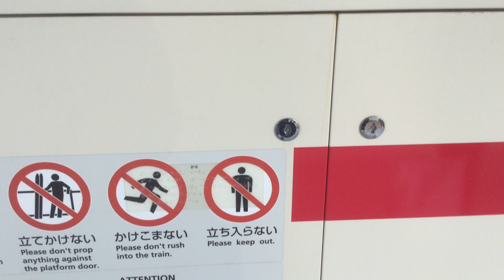東京メトロ10101編成 F特急森林公園行き 菊名駅(TY-16)発車 F LTD.EXP Train Bound For Shinrin-koen(TJ-30)東京メトロ10000系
F特急　森林公園行き　えふらいなー　とっきゅう　しんりんこうえん
休日:23S
元町・中華街駅14：33発
森林公園駅16:20着
渋谷から東京メトロ副都心線内はF急行　和光市から東武東上線内はF快速急行となります。

折り返しは森林公園駅16：42発　渋谷・横浜方面　F快速急行元町・中華街行きになります。

次は　武蔵小杉に止まります。つぎは　むさしこすぎ
The Next Station Is Musashi-kosugi(TY-11)

最終運用は新木場駅0：01発　有楽町線　池袋行きです。0：33着です。

東京メトロ10101編成は和光検車区所属です。
2006年8月に日立製作所（笠戸事業所）で製造されました。

2024年3月16日に撮影しました。